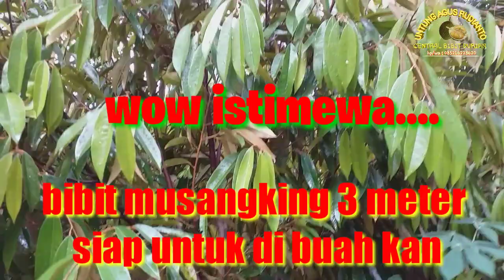BIBIT MUSANGKING 3 METER ISTIMEWA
Ini jenis pohon durian musangking dan gak heran lagi dan tentunya sudah mendunia.. ini pohon berukuran 3 meter tinggi nya batang besar daun rimbun ,juga sudah siap untuk di buah kan untuk info pemesanan hub di bawah ini:
Lokasi:desa alasmalang
Kc:kemrajen
Kb:banyumas jawa tengah
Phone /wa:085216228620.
Trimakasih..